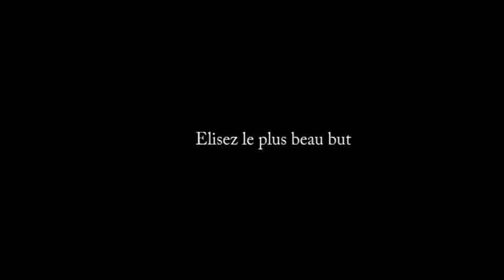Les buts du mois d'octobre 2012